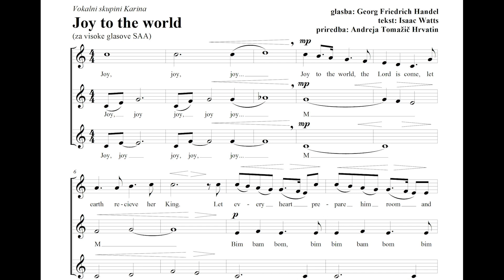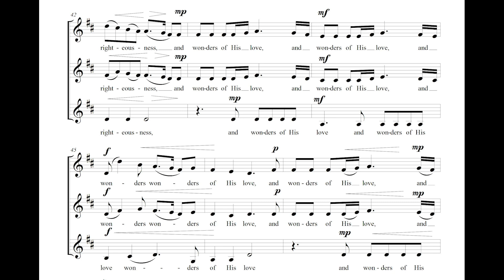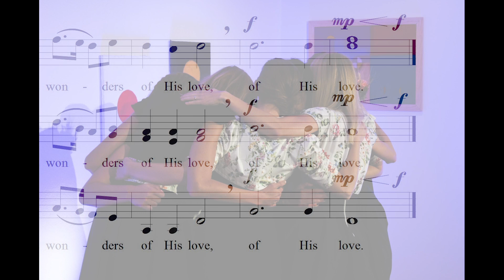Joy to the world (Vokalna skupina Karina)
Posnetek je nastal na eni izmed decembrskih vaj leta 2019, ko smo se lahko še brezskrbno družili in objemali. V tem decembru pa vas objemamo na daljavo z našo glasbo, toplimi željami in vzpodbudnimi mislimi. Naj vam ta praznična melodija polepša nekaj decembrskih trenutkov. Vaše pevke Vokalne skupine Karina.